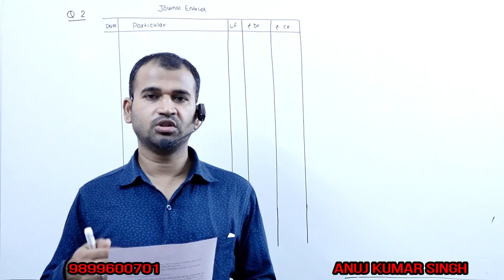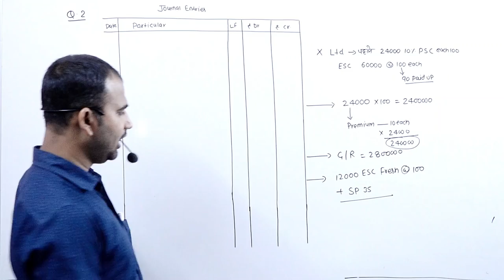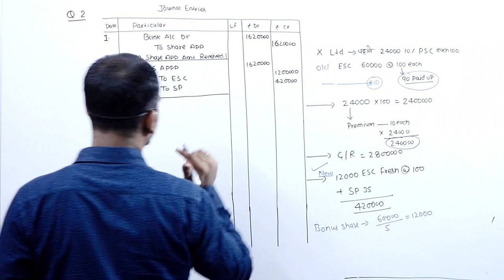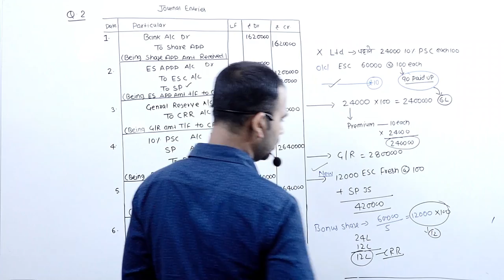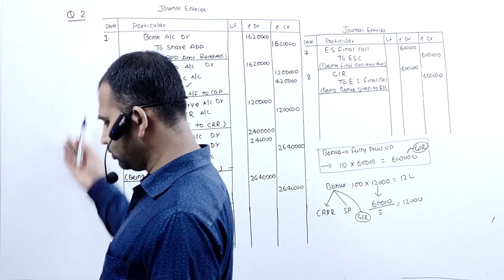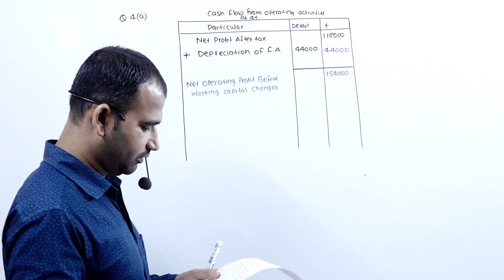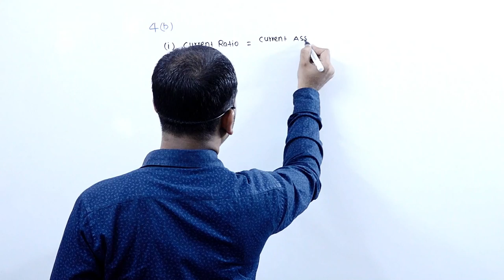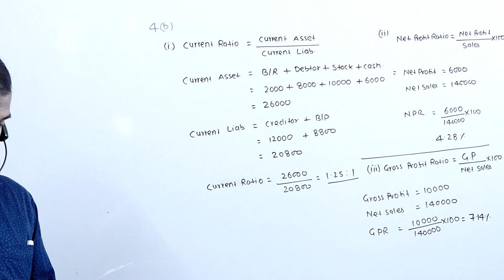du-sol/ncweb B.com 2nd year corporate account assignment full detail solution 2020